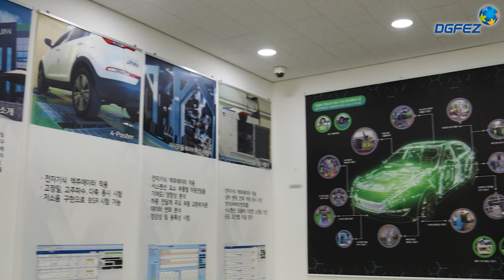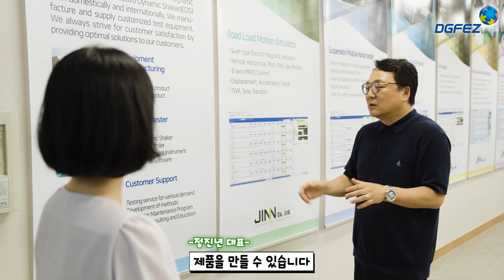(ENG/CHN/JPN) DGFEZ 기업탐방, 진동시험 전문기업 '주식회사 / JINN' Vibration Testing Specialist 'JINN Co., Ltd.'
경산지식산업지구에 위치한 진동시험장비 전문 기업 주식회사 JINN!

JINN에선 국내 최초로 레고타입의 전자기식 스마트 액츄에이터를 제조하고

이를 활용해 진동시험 용역도 수행하는데요 진동시험이 왜 필요한지,

전자기식 액츄에이터가 기존의 유압식 장비들 보다 어떤 장점들이 있는지

(ENG)
JINN Co., Ltd., a company specializing in vibration testing equipment, is located in the Gyeongsan Knowledge Industry District!

At JINN, they are the first in Korea to manufacture LEGO-type electromagnetic smart actuators, which they utilize to conduct vibration testing services. But why is vibration testing necessary, and what are the advantages of electromagnetic actuators over traditional hydraulic equipment? Let's find out together!

(CHN)

位于庆山知识产业园区的振动测试设备专业公司——JINN股份有限公司！

JINN公司是韩国首家制造乐高式电磁智能执行器的企业，并利用这些设备进行振动测试服务。为什么振动测试是必要的？电磁执行器相比传统液压设备有哪些优势？让我们一起来了解一下吧！

(JPN)

慶山知識産業地区に位置する振動試験装置の専門企業、株式会社JINN！

JINNでは、国内初のレゴタイプの電磁式スマートアクチュエータを製造し、それを活用して振動試験サービスも行っています。振動試験がなぜ必要なのか、電磁式アクチュエータが従来の油圧式装置に比べてどのような利点があるのか、一緒に見てみましょう！